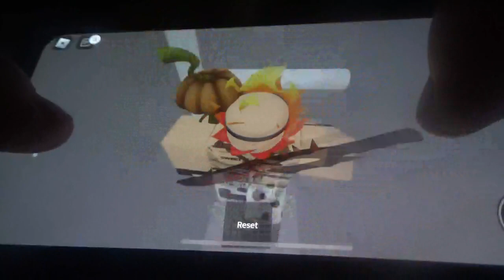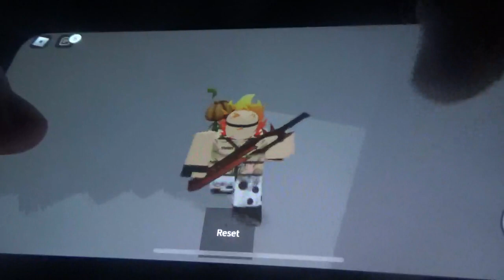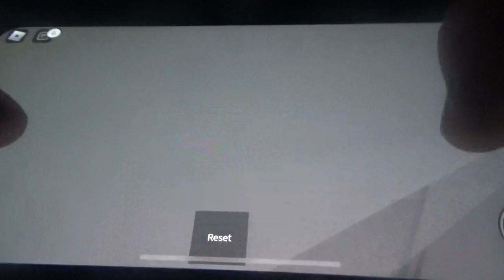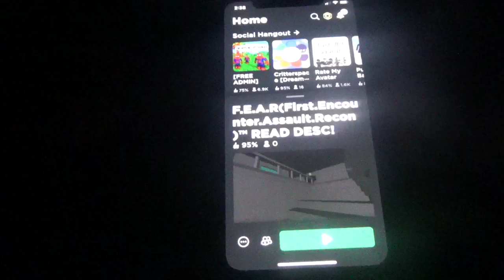Play F.E.A.R (First.Encouter.Assault.Recon) Roblox as Sweet Tooth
hello I am your worst nightmare reala the nightmaren I am back to do more roblox video of me play f.e.a.r on roblox as Sweet Tooth well it seen halloween what Roblox horror game you all what me to play next please subscribe and I will make more video like this